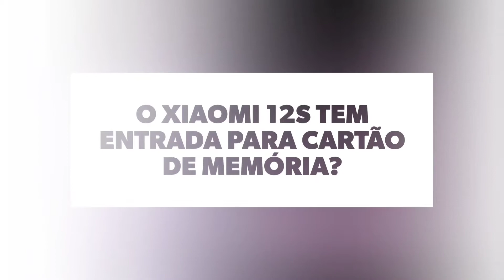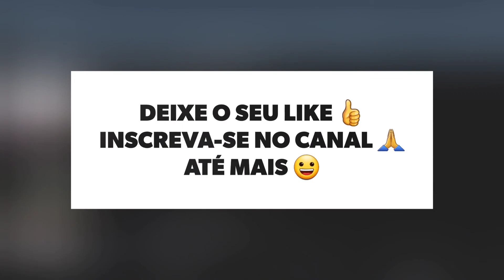🔴 O XIAOMI 12S TEM ENTRADA PARA CARTÃO DE MEMÓRIA?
No vídeo de hoje respondo se o Xiaomi 12S tem suporte para a entrada de cartão de memória, e a resposta é não. O Xiaomi 12S não tem suporte para a entrada de cartão de memória, assim não tem como expandir o armazenamento do aparelho, infelizmente.